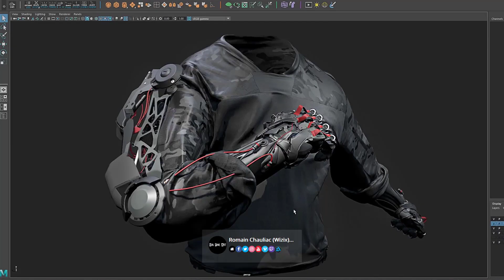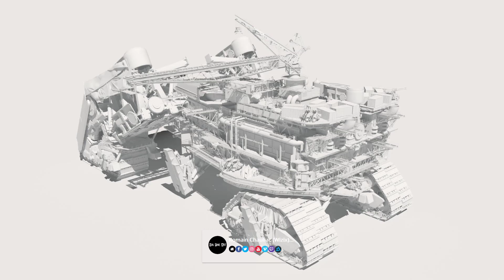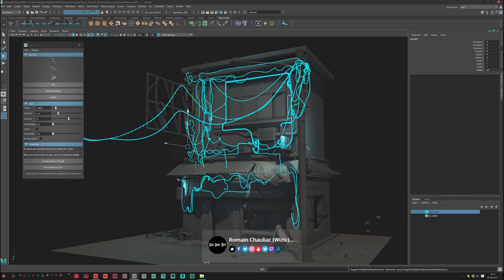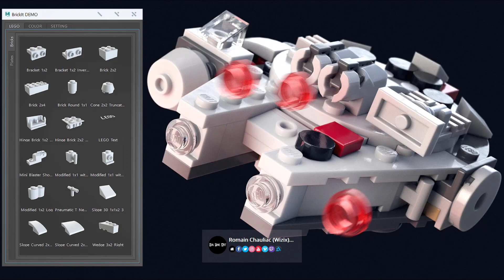Digital Paintings by Romain Chauliac (Wizix)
Artist : Romain Chauliac (Wizix)...